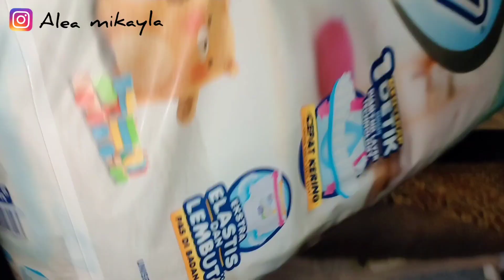Daily vlog | KEGIATAN SEHARI-HARI IBU RUMAH TANGGA EDISI DIBANTUIN SUAMI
Assalamualaikum

Hai semuanya

Rasanya dibantuin suami itu seneng ya ternyata ngerasa diperhatiin hihi

Yang mau tau tontong sampai selesai ya

Happy watching